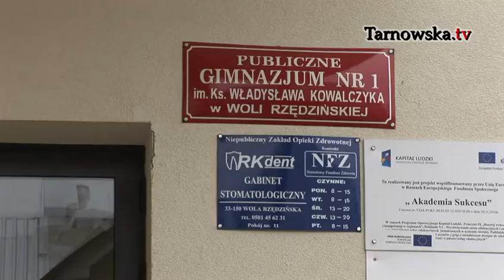Bal integracyjny w Woli Rzędzińskiej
Gmina Tarnów